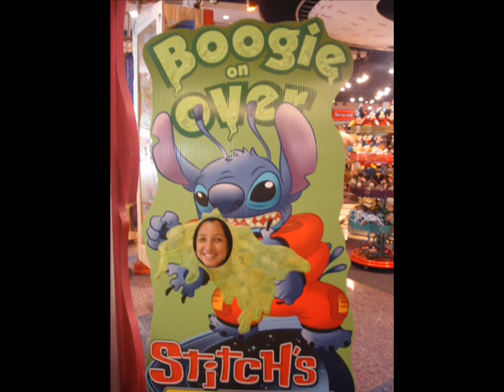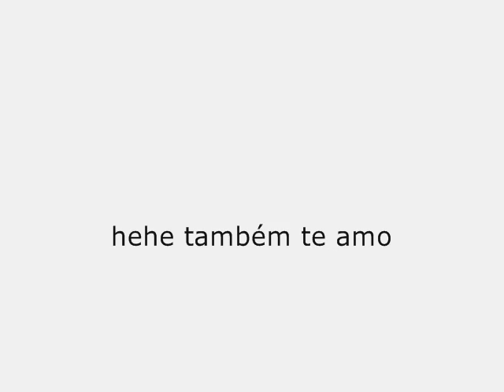we move in our own way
não somos apenas rostinhos não-bonitos.